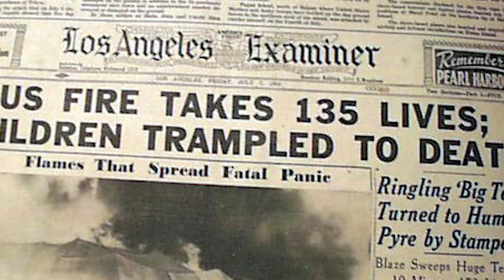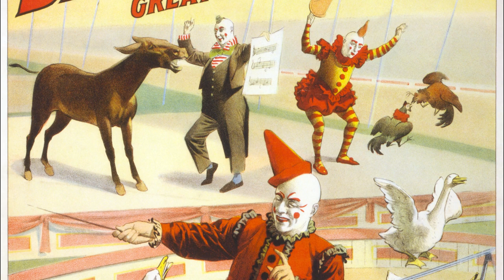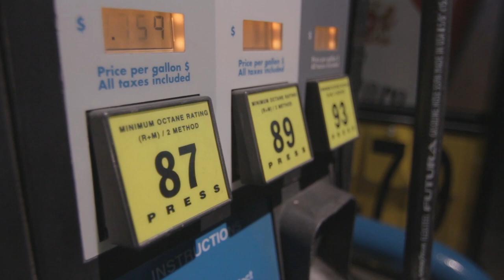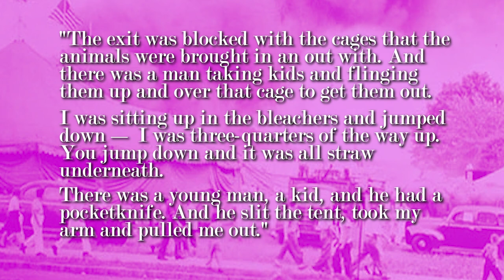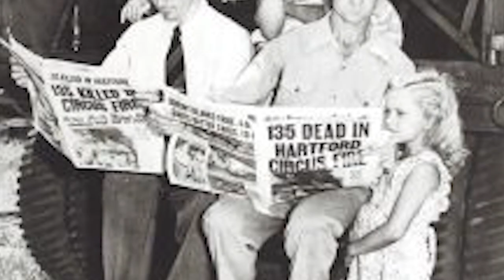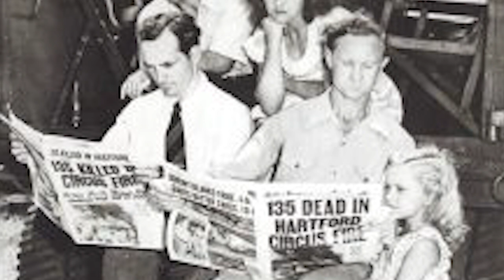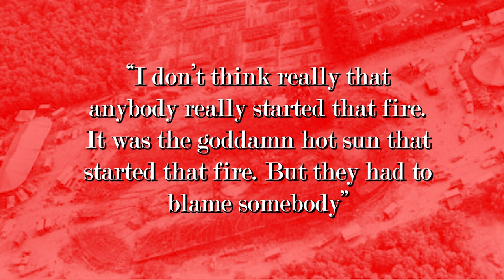Hartford Circus Fire of 1944 | Accident or Arson? | Disaster Documentary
The Hartford Circus Fire is another tragic, albiet fascinating horror story. It occurred in the 1940s at the height of World War II when the Ringling Bros. and Barnum and Bailey Circus came to Hartford, CT. After a delay forced them to cancel one show, the following day, their big top burned to the ground with tragic consequences.

At a time when many men were fighting the war overseas, and a great portion of those who remained worked hard to meet the demands created by the war effort, the Hartford Circus in 1944 was occupied mostly by children and women.

While no foul play was initially suspected, things eventually became more complicated when the notion arose that the fire may not have been an accident but rather arson.

*** Update: Friend of the Channel, @Nyctonaut just put out a new video about Five Creepy Urban Legends. One of which just happens to be about the second worst circus-related disaster in U.S. history. I highly recommend watching it as it is an excellent video